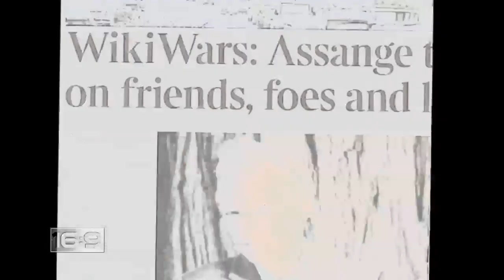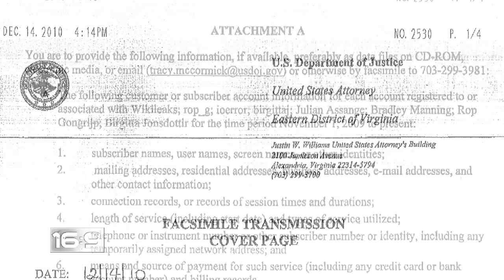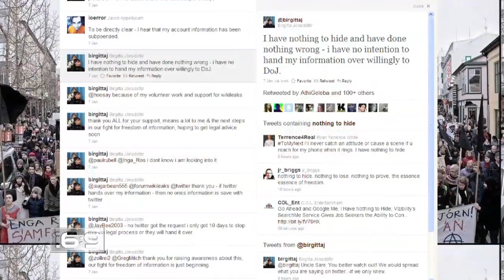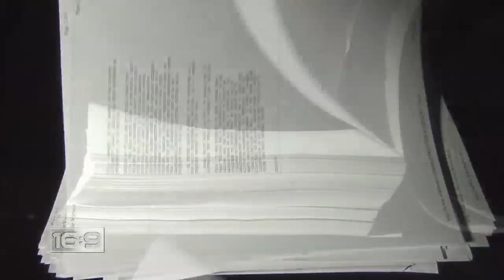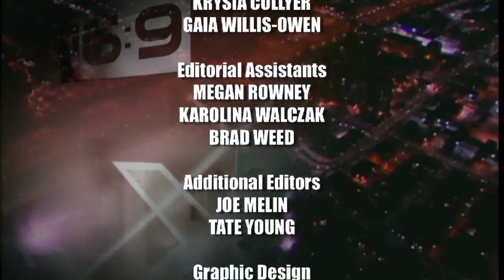16x9 - Keeping Secrets: Other side of Wikileaks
In the debate over privacy and the public's right to know, Wikileaks and Julian Assange are front and centre. She sat down for a one on one interview with 16:9.